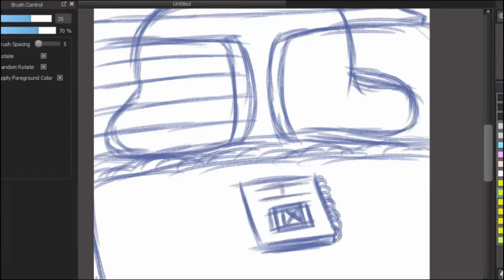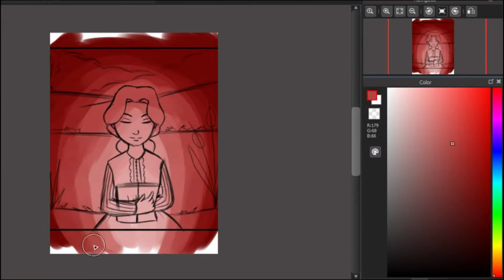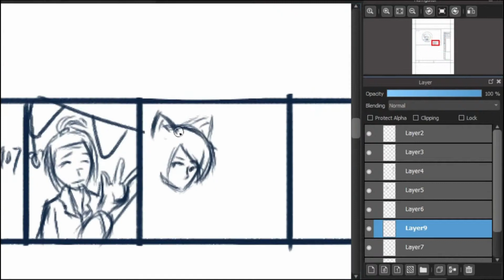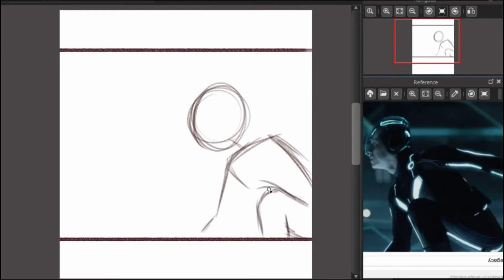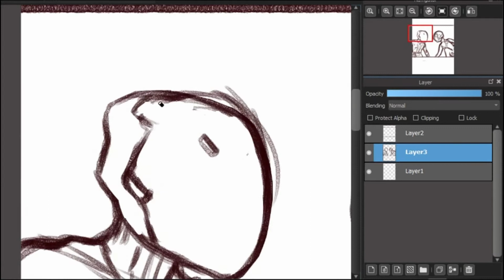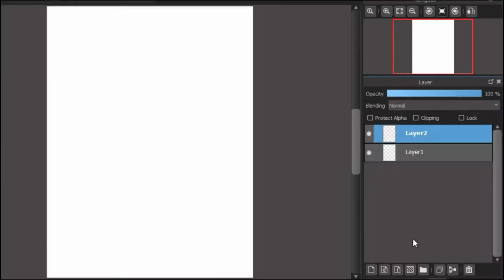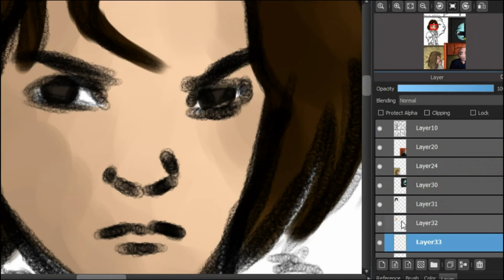Speed-Drawing: Grateful April Week 2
Hi again,
Today I have the compilations of videos for Grateful April Week Two. I really hope you guys like the end result of everything and have an awesome weekend!!^-^

Week 2:
7. Atmosphere: Your favorite place to sit and draw (doodles or photos are okay).
8. Old art: Redraw one of your previous drawings (the older the better) and post it beside the older piece. Or, if you don’t have time, show some of your older work beside your newer pieces.
9. Gathering space: Somewhere you befriended fellow artists (Photos of meetups, screenshots of websites, or drawings will work).
10. Routines: One of your artist habits (write it out or draw it).
11. Conquering: Talk about a piece (and share it with us) you really struggled with but finished in the end.
(I didn't make a video about this day but I did choose a piece to talk about sooo if you want to read about it feel free to check out the link to deviantart!!^-^)
12. Challenges: Make a piece from a 30 Day challenge (ie an inked drawing from Inktober, Dinosaur from Dinovember, a robot from March of Robots, A Merperson from Mermay just make sure to tag it with the other challenge also).
13. Music: draw something that resembles the kind of music you listen to while drawing, take a photo of some CDs or your playlist, or maybe make some fanart of a favorite band/musician.